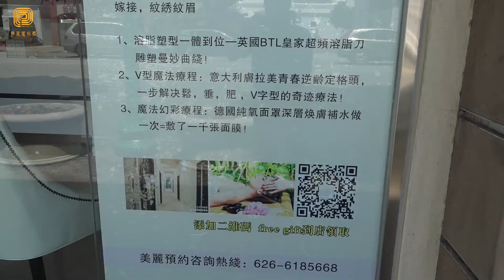“詩妍麗”美顏養生會所周年慶舉辦感恩母親活動（華夏電視臺）